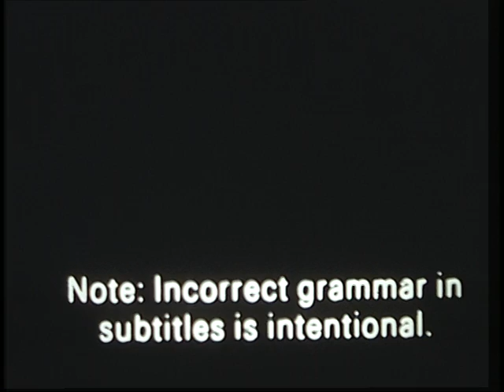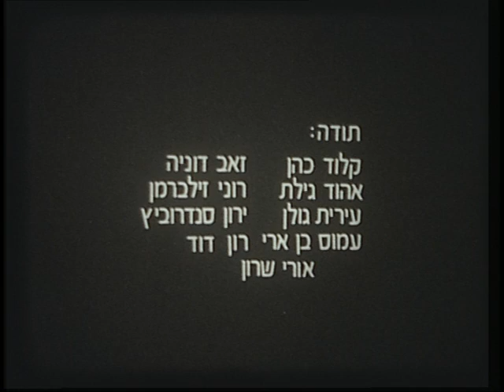Blue Moon by Mody Kreitman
Blue Moon
Film by Mody Kreitman